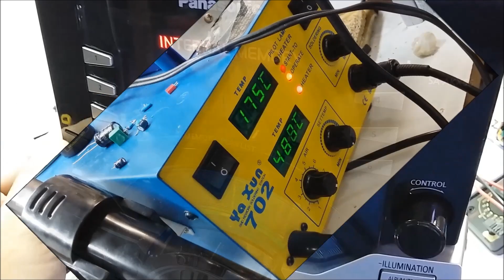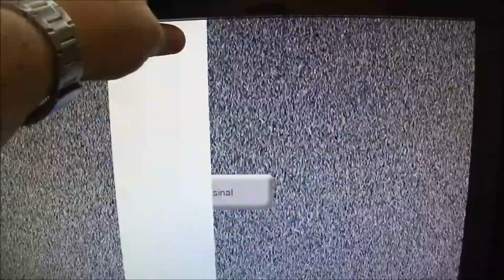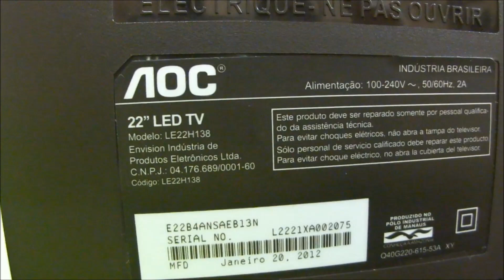TV monitor AOC defeito de tela!!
Que pena!!